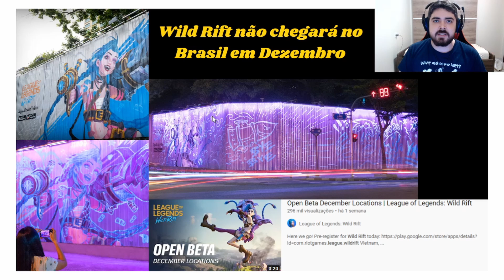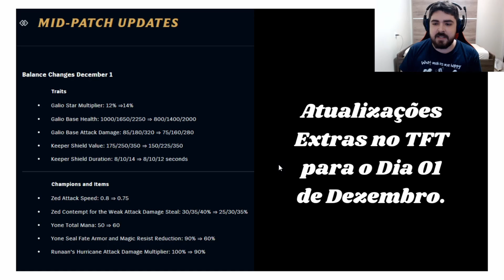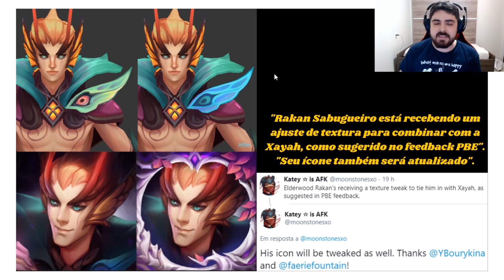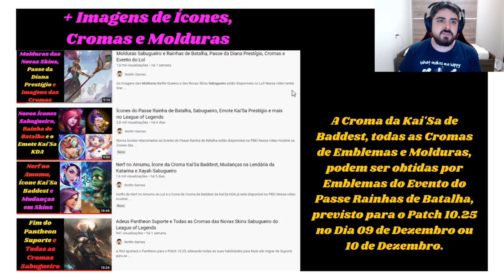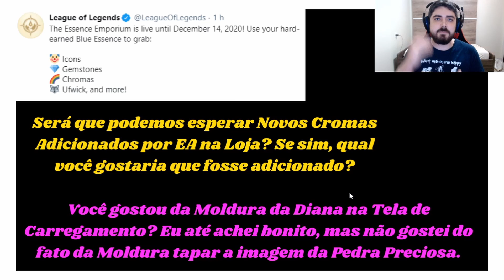Loja de EA com Cromas da Yuumi, Moldura da Diana Prestígio, Beta Wild Rift e Atualizações do TFT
Novas Cromas da Yuumi Cupido Mortal foram adicionadas na Loja de Essências Azuis! Nesse vídeo falei das mudanças na Skin do Rakan Sabugueiro, mostrei a moldura da Skin Prestígio da Diana, e comentei do Passe Rainhas de Batalha que deve chegar no Dia 09 ou 10 de Dezembro. Também nesse vídeo comentei das Cromas e Molduras das Novas Skins que vão ficar disponíveis por Emblemas do Evento Rainhas de Batalha, mostrei imagens do Beta do Lol Mobile Wild Rift que chegará em diversas regiões, falei das mudanças previstas para o TFT com Buffs e Nerfs, e por fim lembrei que as Cromas da Skin da Yuumi Cupido Mortal estão disponíveis na Loja de Essências Azuis.

Tempos do Vídeo:

- 0:00-0:38 - Introdução
- 0:38-1:42 - Open Beta do Wild Rift
- 1:42-4:12 - Nerfs e Buffs para o TFT
- 4:12-4:55 - Mudança no TFT para o Patch 10.25
- 4:55-5:53 - Moldura + Splash Art Diana Prestígio
- 5:53-6:34 - Alterações no Rakan Sabugueiro
- 6:34-7:45 - Passe + Ícones, Cromas e Molduras
- 7:45-8:43 - Yuumi Cupido Mortal na Loja de EA
- 8:43-11:05 - Perguntas e Encerramento